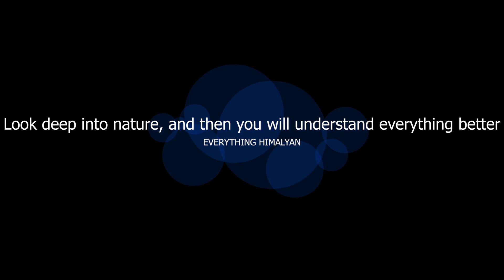Spring Time Kullu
A small video showing natural beauty of spring in and around kullu